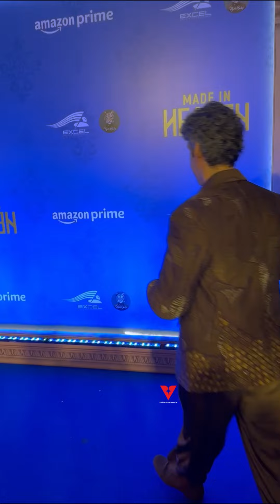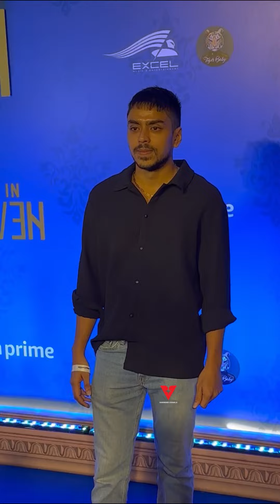Complete Event of Made in Heaven 2 Screening At Juhu PVR || Bollywood Celebs